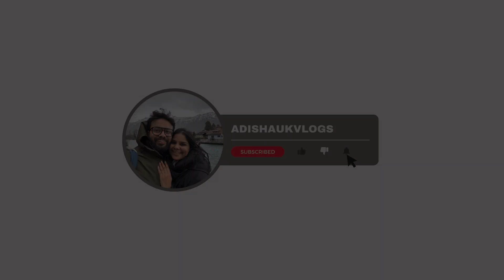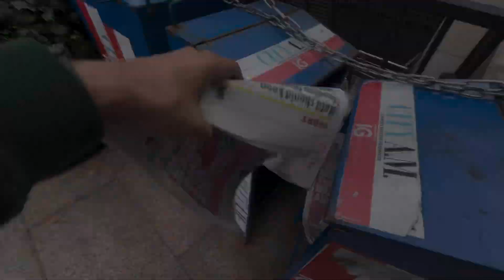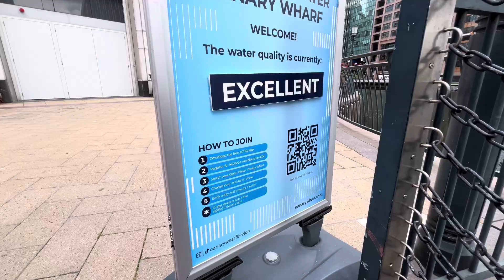Canary Wharf mein Open Water Swimming 🏊 Mummy ne laapsi banayi 😄Indian Family in UK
Hello Dosto,

Maine aur Preksha ne Runway34 movie Dekhi aur……